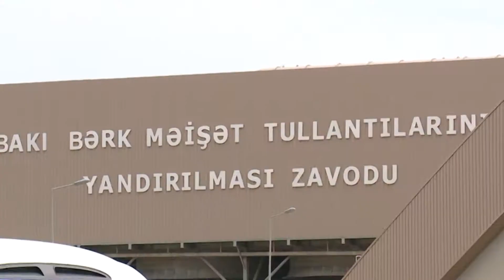Baku Summer Energy School 2016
The Caspian Center for Energy and Environment of ADA University successfully completed its 10th  anniversary Baku Summer Energy School, held during July 10-22, 2016. The annual two-week certificate program for mid-career energy professionals, organized in partnership with the State Oil Company of the Azerbaijan Republic (SOCAR), with the sponsorships of British Petroleum in Azerbaijan and ExxonMobil, brought together 46 participants. This year’s cohort was selected from among 180 applicants and represented 17 countries. They included PhD and Masters students (from McGill University, Sciences Po Paris, Texas A&M University, and others), governmental officials, diplomats (from Israel and Guyana) and executives from the private sector (including SOCAR, BP, BOTAS, etc).